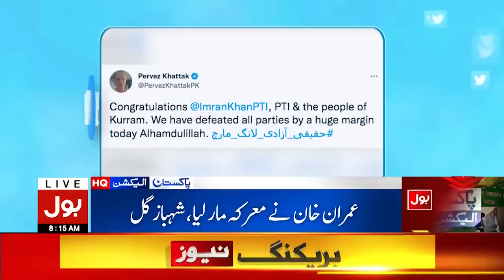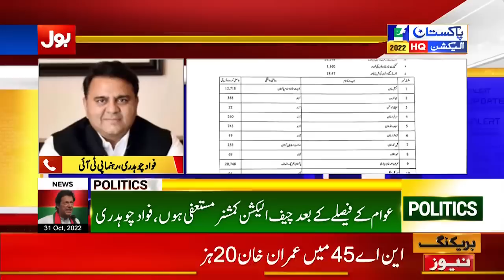Imran Khan Long March Successful | News Bulletin at 8 AM | PDM Failed | Election In Pakistan